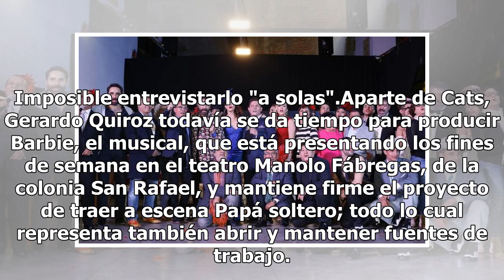Gerardo Quiroz dice hacer teatro por amor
Gerardo Quiroz es la viva imagen del empresario exitoso, emprendedor en el terreno del teatro. Era un chiquillo cuando saltó a la fama en el programa Papá soltero, alternando créditos con su hermano Luis Mario, César Costa y Edith Márquez, entre otros. Sin embargo, hoy es uno de los productores teat...